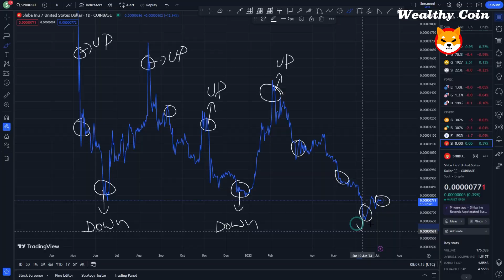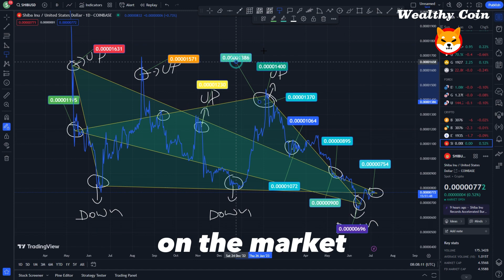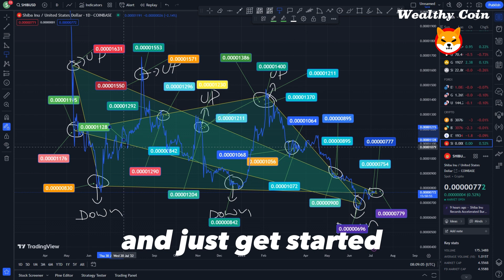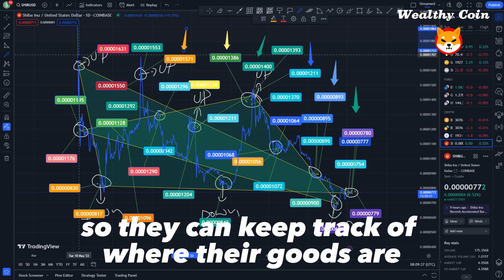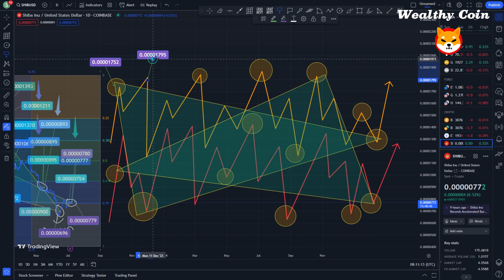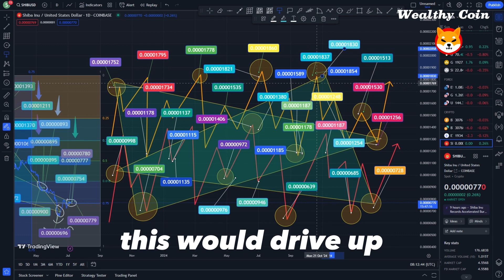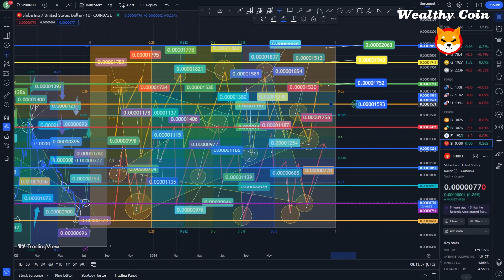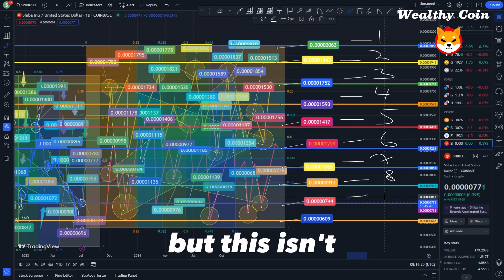Shiba Inu Coin News Today !! JULY 2023 IS THE MOST IMPORTANT MONTH FOR SHIBA INU - Explained!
Dropshopping Shopify,
Dropshopping,